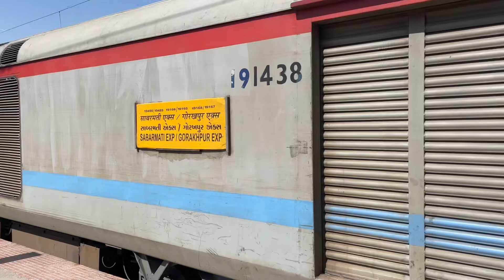इन्दारा से रसड़ा तक नई रेल लाइन पर ट्रेन यात्रा दरभंगा साबरमती एक्सप्रेस के3AC में 55km/hके स्पीड से